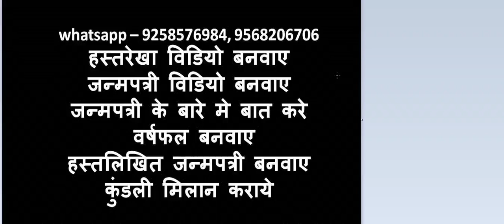मस्तिष्क (बुद्धि रेखा) पर बड़ा दीप